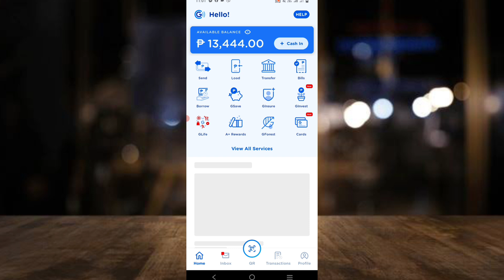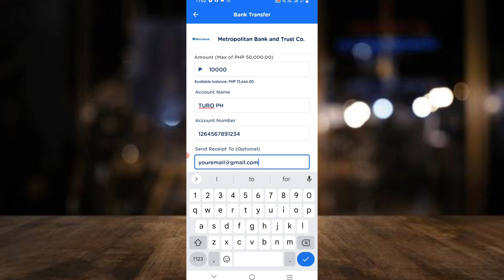HOW TO SEND/TRANSFER MONEY FROM GCASH TO METROBANK ACCOUNT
how to cash in gcash using metrobank online apps,
gcash to metrobank transfer,
how to transfer gcash to metrobank account,
metrobank app to gcash,
how to transfer money from gcash to metrobank account,
new metrobank app transfer to gcash,
gcash bank transfer to metrobank,
bank transfer gcash to metrobank,
how to transfer gcash to bank account metrobank,
how to pay metrobank credit card using gcash,
how to connect metrobank to gcash,
metrobank credit card to gcash,
metrobank credit card send money to gcash,
how to cash in gcash using metrobank credit card,
how to link metrobank debit card to gcash,
how to enroll gcash to metrobank,
metrobank to gcash transfer failed,
metrobank to gcash transfer free,
metrobank to gcash no fee,
how to transfer money from metrobank to gcash 2024,
how to transfer money from new metrobank to gcash,
how to transfer money from metrobank to gcash without fee,
how to transfer gcash to metrobank,
how to pay gcash to metrobank credit card,
how to enroll gcash in metrobank,
how to pay metrobank credit card in gcash,
metrobank to gcash how to transfer tito jun,
gcash link to metrobank,
how to link gcash to metrobank,
gcash send money to metrobank,
metrobank to gcash transfer no fee,
metrobank online to gcash transfer,
how to send money on gcash using metrobank,
gcash payment metrobank credit card,
metrobank pesonet to gcash,
metrobank to gcash transfer pending,
paano mag transfer ang pera sa gcash to metrobank,
transfer money from gcash to metrobank,
how to send metrobank to gcash 2024,
gcash transfer to metrobank not received,
metrobank to gcash transfer 2023,
metrobank to gcash transfer 2024,
new metrobank to gcash transfer,
transfer gcash to metrobank,
how to send money to gcash using metrobank app,
how to send gcash via metrobank online,
how to withdraw metrobank to gcash